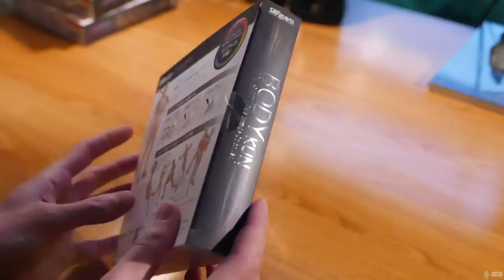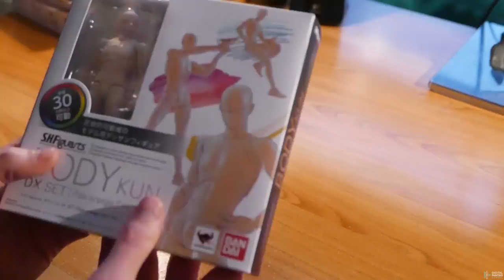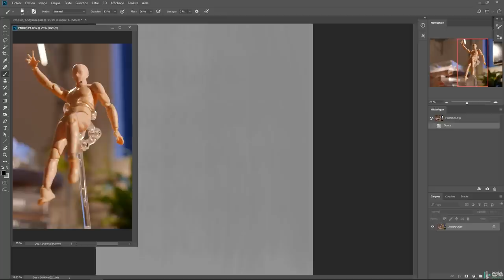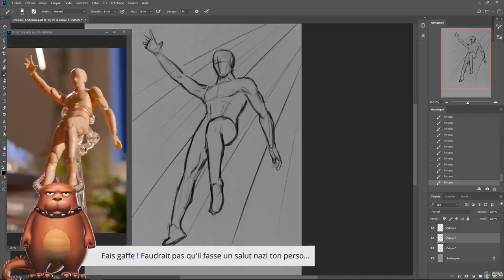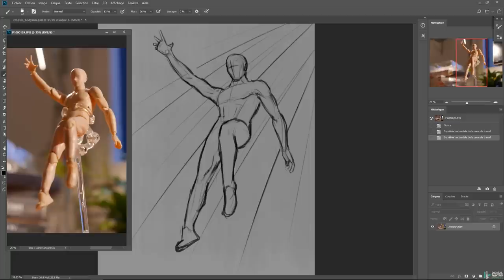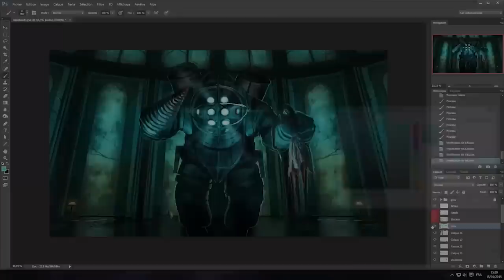Les figurines de dessin BODY-KUN : utiles ou pas ? Test + prix imbattable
Pour voir/acheter ces produits, voici le site que je te recommande : Ali Express

Si ce test t'a été utile, fais-le moi savoir en commentaire et partage la vidéo. Si elle t'aide, elle aidera sûrement tes amis. ;)

- Pour suivre l'actu du blog et de la chaîne sur Facebook